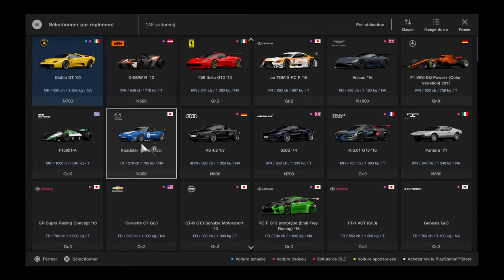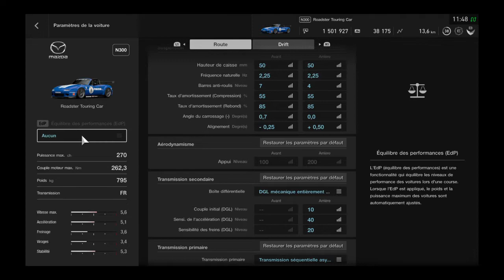Gran Turismo™SPORT_20201021121812